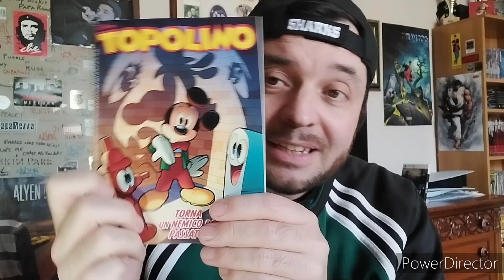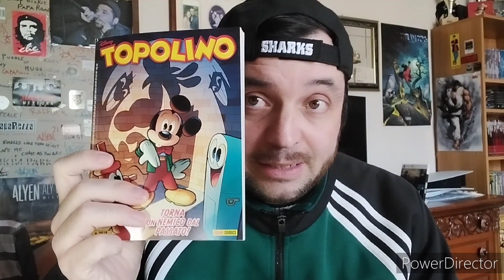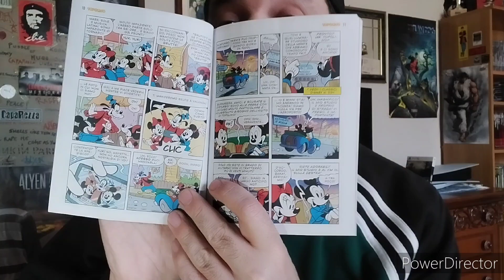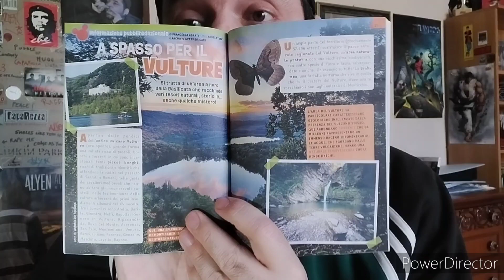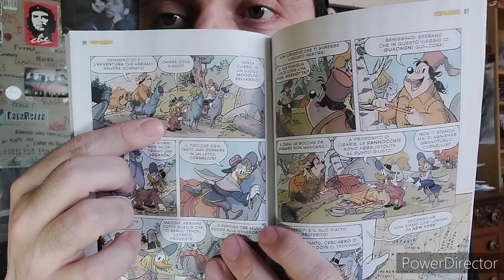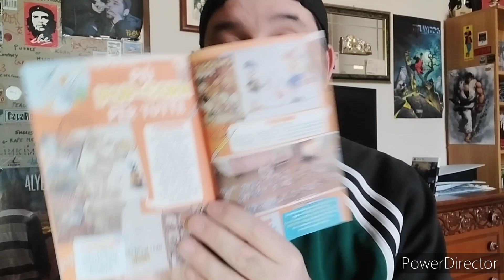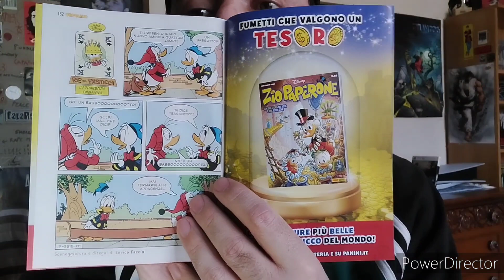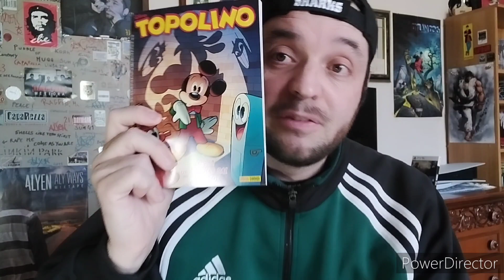TOPOLINO #3515 - Il ritorno di Vito Doppioscherzo 😁🌵🍁🥀💥